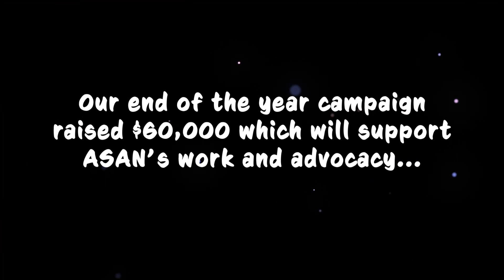ASAN Staff have had enough phone calls!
Thanks to your support, our end of the year campaign was a smashing success!